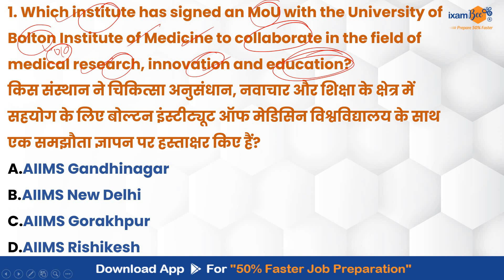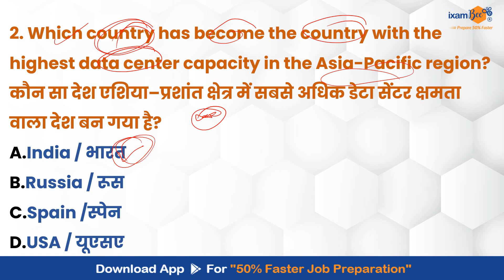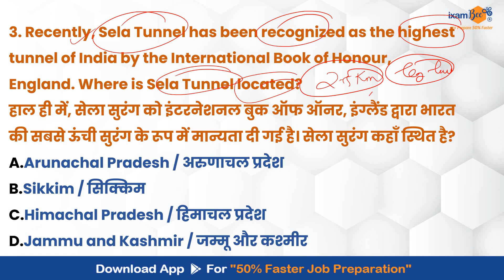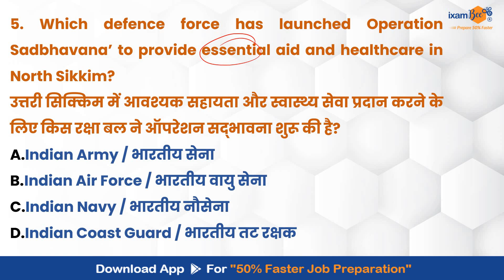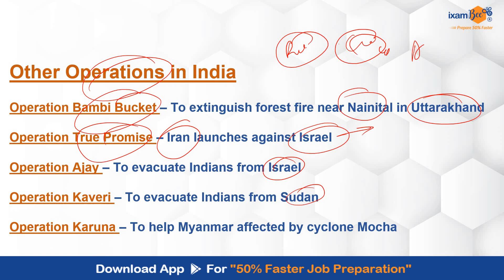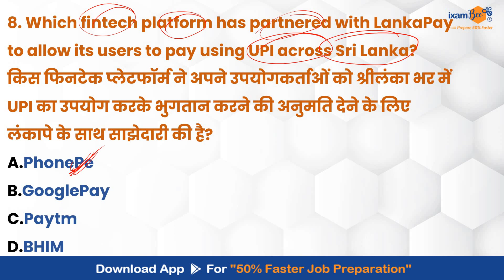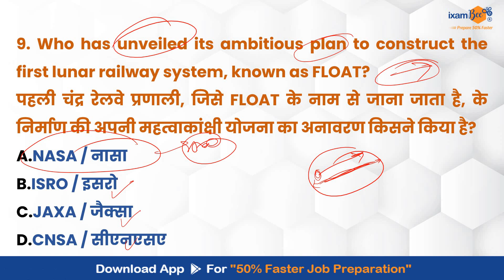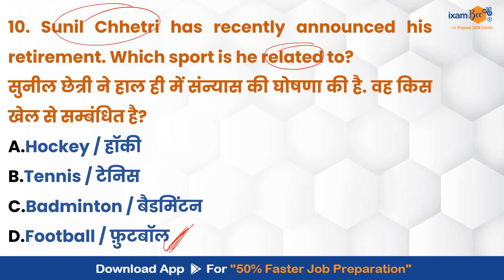17 May 2024 Current Affairs II With Static GK II By Vikram Sir